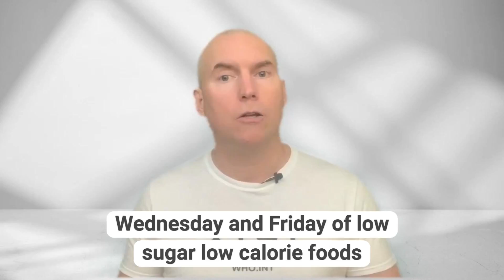Ketones and Aging - How To Activate Ketosis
The fastest way to age is to hold excessive weight. The fastest way to lose that weight is through fasting induced ketosis.

Raymond D Palmer
Thesis -Age Reversal via Tissue Engineering